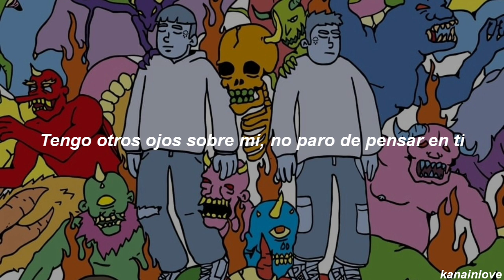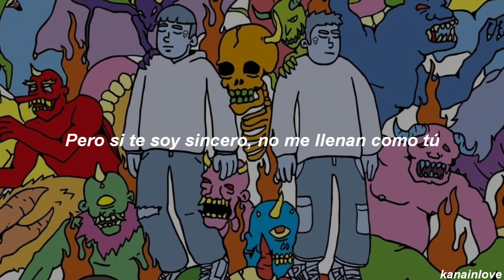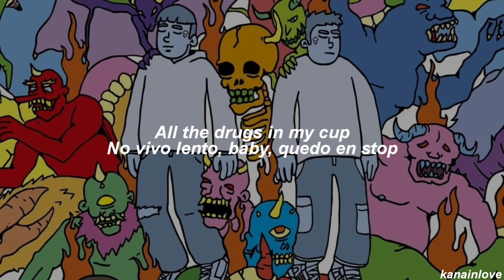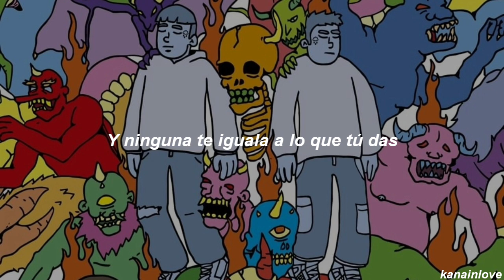Kid Poison & Young Weapon - Stop | Letra